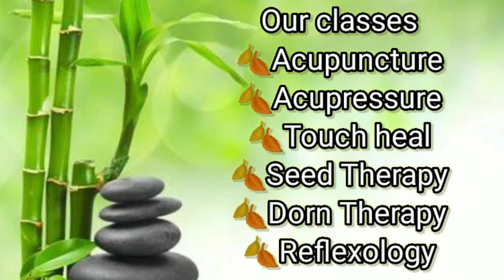ACUPUNCTURE CLASS - Book Materials தெளிவா இருக்கு!